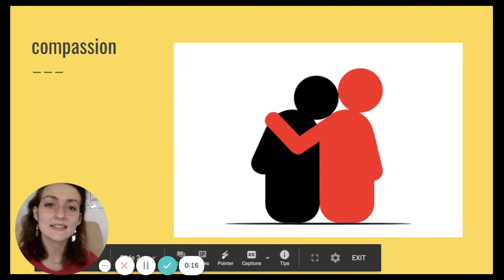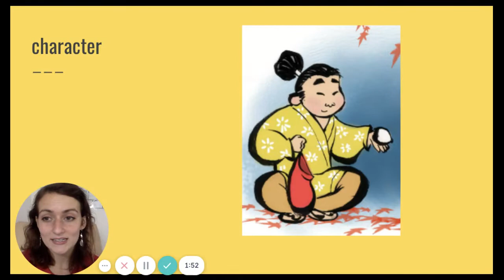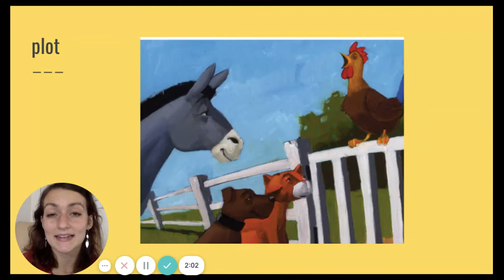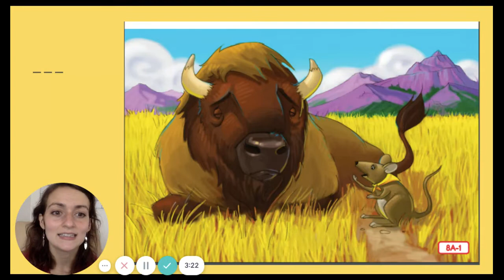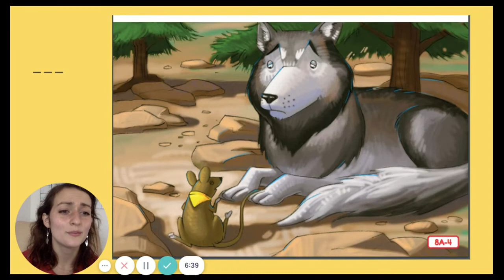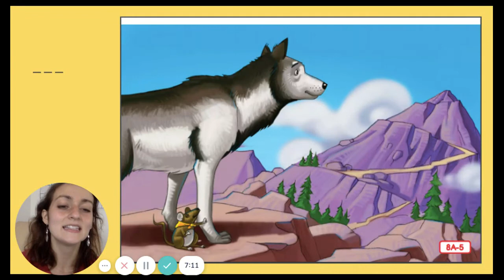CKLA Jumping Mouse Part II